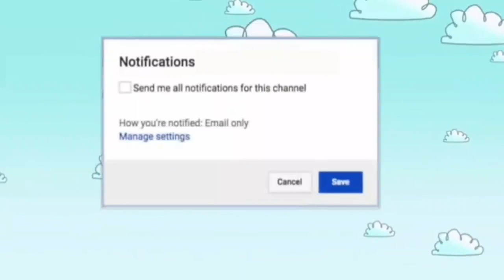Manfaat Daun Merica untuk menyembuhkah campak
Manfaat Daun Merica untuk menyembuhkah penyakit campak

Gosip Selebritis adalah chanel yang menyuguhkan video berita artis terkini, gosip artis terbaru, gosip hot, berita hot, seputar selebrity tanah air maupun internasional juga tak lupa selebrity bollywood, hollywood dan korea yang lagi hits